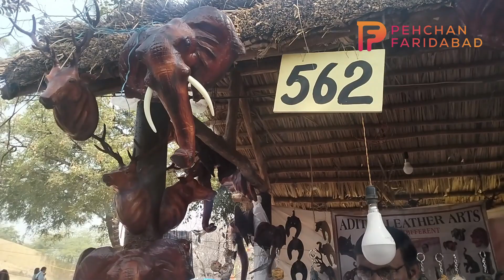खास इंदौर में बनते है लेदर से खिलौने लेकिन ....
खास इंदौर में बनते है लेदर से खिलौने लेकिन मेले में नहीं मिल रहा तवज्जों, आखिर गलती किसकी?